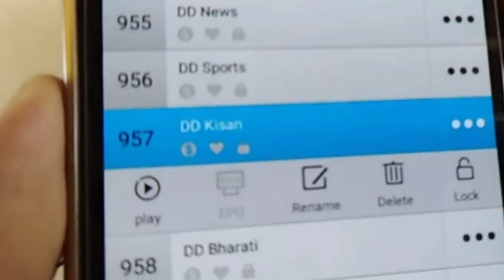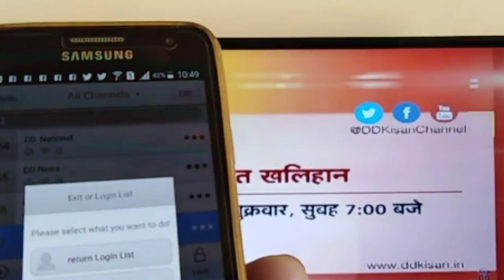How to Connect Starsat Extreme 2000 With Gm Screen Very Easy Method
This APP is a client program for STB(Set Top Box) which can support G-MScreen,it works with STB through internet.（CRYPTODROID and Cryptobox）
Main Function:
1.Search/Switch channels from STB
2.Edit Channels from STB, including move,rename,delete,lock,set favorite,sort.
3.Watching Channles from STB by mobile device with this APP installed.
4.Checking channles EPG(Electronic Program Guide).
5.Virtual Remote Control interface,including buttons and touch board.
6.Adding/Editing/Deleting STB timer
7.Change the setting of STB,inculding sleep timer,parental control,password,screen lock/unlock,power on/off,factory default.（CRYPTODROID and Cryptobox）
8.Can smooth the program to play the environment needs: routing needs to use more than 300M, and the signal is better